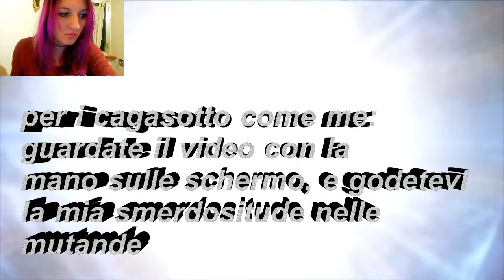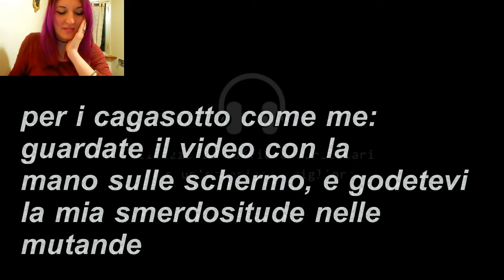Prova a non spa.ventarti zallenz-Una Donna chiamata coraggio proprio ahah